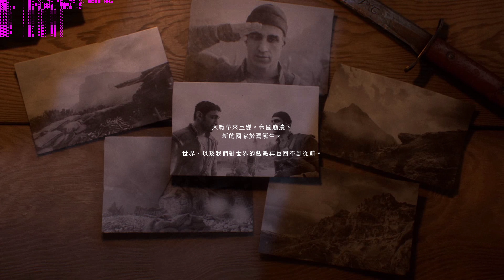[4K] Battlefield 1 GTX 1080 Max Settings Gameplay 12